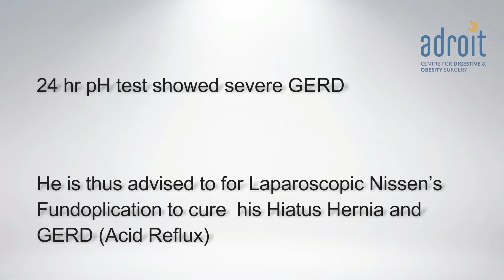24 hr pH study: Patient review on completion of study